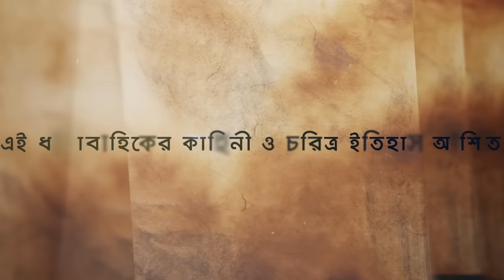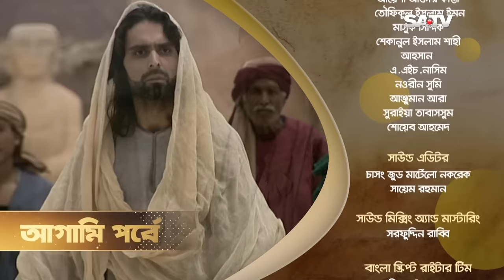Muhammad: The Final Legacy | মুহাম্মাদ (সাঃ) দ্যা ফাইনাল লিগ্যাসি | EP - 08 | Bangla Dubbed | SATV